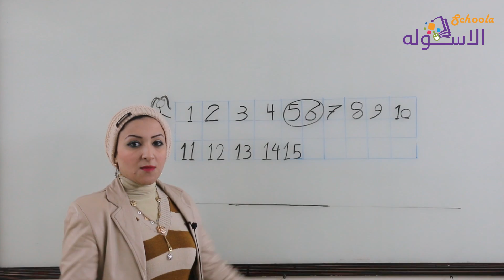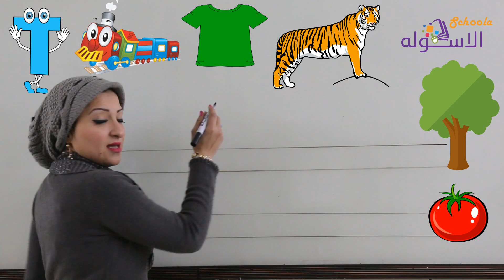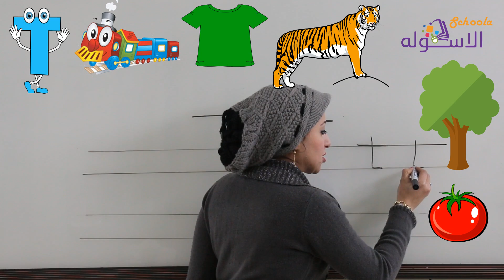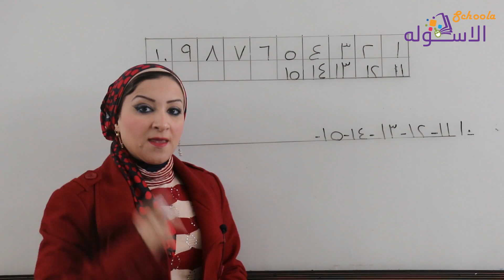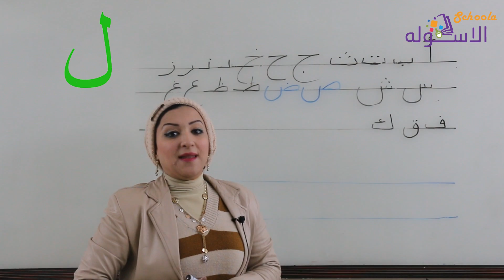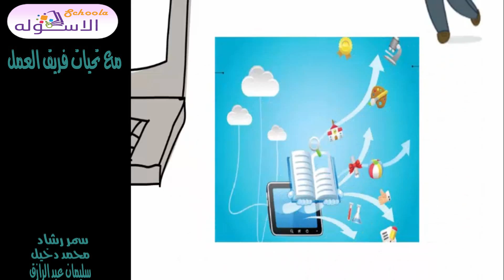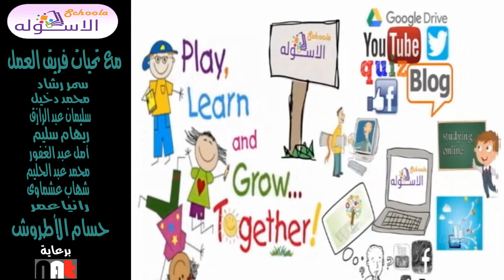كي جي تأسيس 2019 | الحلقة السادسة عشر | الاسكوله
د. رشا مختار _كي جي تأسيس _عربي_ حساب_ إنجليزي_ ماث-المنهج المصري.
-محتويات الحلقة:
- إنجليزي:(letter T t and U u (tree-tiger-Tomatoes-train-Umbrella-Uniform)
_ماث:(Number 16)
_عربي:(حرف ل (لحم))
-حساب:(رقم 16)